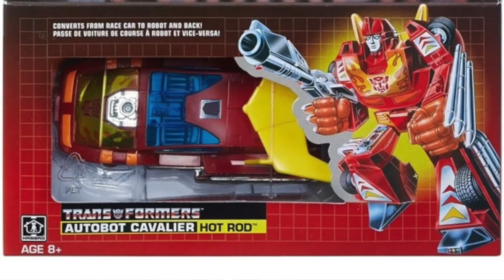TNINews-ThunderCats Roar, G1 Transformers Re-issues, SH Figuarts SDCC Exclusives & More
Get the lowdown on the new ThunderCats Roar animated series coming to Cartoon Network as well as word on new G1 Transformers reissues, Tamashii Nation San Diego Comic Con Exclusive, Ant-Man & The Wasp Minimates, Hot Toys Avengers: Infinity War Dr. Strange, One:12 Logan & More